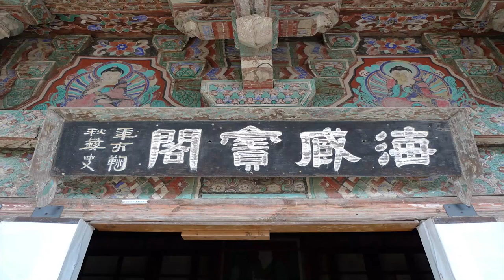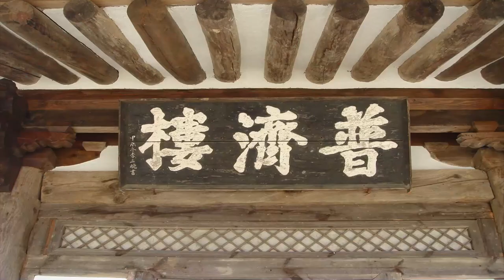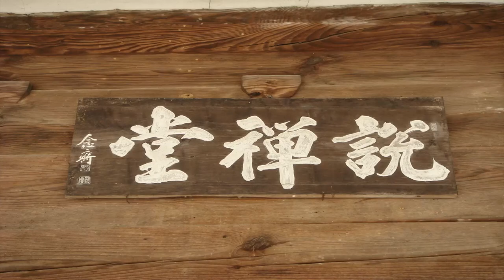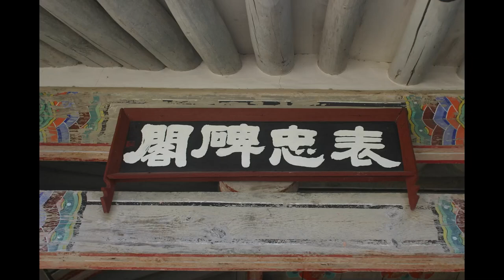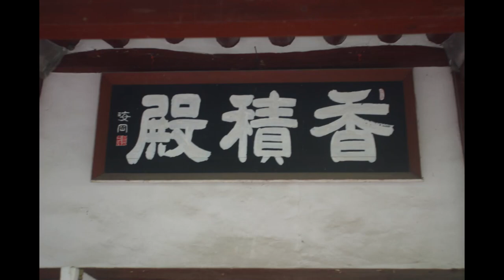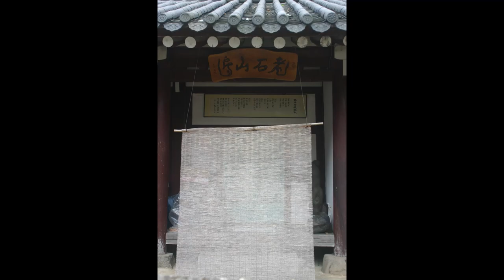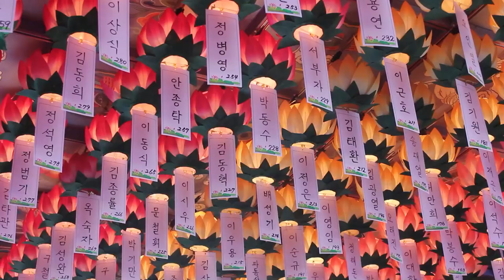고우스님 - 재가자를 위한 육조단경 강의 (41회). 29,傳偈(게송을 전함) - (2). 30,傳統(법을 전한 계통).